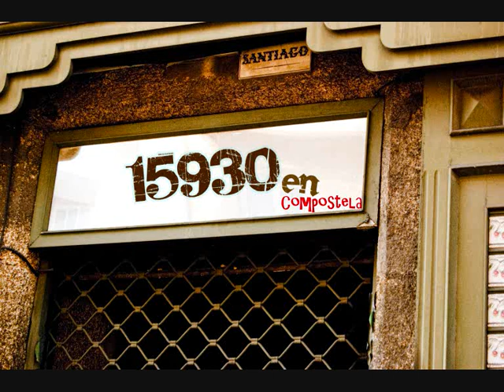UPontxo Clasica Loops (prod.moskoni)